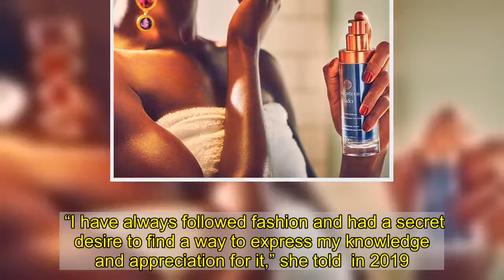Frances McDormand, 63, Maintains Her Signature Wild Style and Bare-Face Beauty on the Cover of ‘Vogu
Natural beauty!  covers the January 2021 issue of , appearing to be totally makeup-free. But what else is new?! This bare-faced complexion and head-turning wild style is pretty much her signature aesthetic. And people cannot get enough.   On Thursday, December 10,  announced the actress, 63, as the first cover star for the new year. “To still be culturally relevant as a 63-year-old female is so deeply, deeply gratifying,” the  star told the publication. “It’s something that I could have never expected, given what I was told. And I believe I had something to do with it. I’ve crafted some part of this moment in time. And I’m really fucking proud.”   Shot by Annie Leibovitz, the s star dazzles in a Fear of God suit and hoodie with Vela earrings.   It’s no secret that the award winning performer has cemented her very own place in pop culture, never letting the pressures of Hollywood dictate how she expresses herself. She’s maintained a low maintenance appearance that has always been nevertheless stunning.   Not only does she avoid dyeing her hair, but she’s also made headlines for hitting up awards shows without a stitch of makeup. Who could forget when she accepted the Oscar for s Outside Ebbing, Missouri two years ago with a totally fresh face?   When it comes to her fashion, though, she does put quite a bit of thought into it. Not to mention, she isn’t afraid to go bold. At the 2018 Met Gala, the Academy Award-winning actress made a statement in a Valentino Couture number with an out-there headdress.   “I have always followed fashion and had a secret desire to find a way to express my knowledge and appreciation for it,” she told  in 2019. Though at times it may not seem like it.   In 2019, she took to the Oscars stage in a pair of Birkenstocks. But they weren’t just any old Birkenstocks. They were custom-made by Valentino’s very own Pierpaolo Piccioli.   “When given the chance to lend my enthusiasm and experience to the collaboration of a particular item of fashion there was only one answer for me: Birkenstock’s Arizona two strap sandal,” she told . “I have worn these sandals for most of my adult life. They have literally formed me physically and philosophically. All that I desired was to have a pair in my favorite color: acid yellow. And now they exist!”